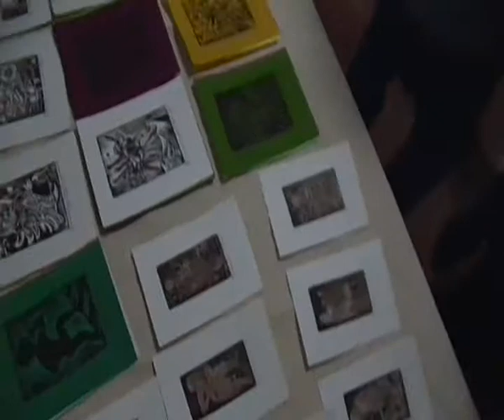Breve, INAUGURACION expo ANTUN KOJTOM, EL ARTE CHIAPANECA y MAYA NOS LLAMA, RESPONDAMOS!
EL ARTE CHIAPANECA y MAYA NOS LLAMA, RESPONDAMOS

Galería de Arte Gustavo Flores/Café Relax, en su compromiso con el arte contemporáneo chiapaneca, presenta

CHIAPAS EMERGENTE. UNA NUEVA VISIÒN DEL MUNDO

- Serie: inedita de "Brasil", inedita de grabados "Los Caprichos de los Mayas" y la mitica "13 Telares" de Antún Kojtom Maya-Tzeltal de Tenejapa, Chiapas

- Formas desconocidas
por Manuel de Jesús

- ¿Dónde desaparecen las sombras?
por José Antonio Rocha Toledo.

Inauguración: sabado 19 de noviembre de 2011, 20 horas con

- Poesía Brasileña en la Voz del poeta Pablo Salmerón
y música de Hernán García

Mesa Redonda: 12 de diciembre con presentación del libro -- Los Caprichos de los Mayas

Galería de Arte Gustavo Flores/Café Relax,

Calle Diego de Mazariegos, 19 -- Centro Histórico - a una cuadra del Zocalo
San Cristóbal de las Casas -- Chiapas - México

Magno Fernández dos Reis (Critico de arte, de Brasil)